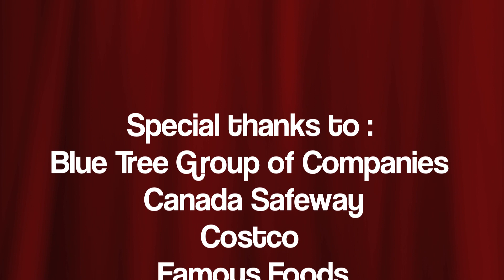Come to Canada Day 2012!!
Celebrate July 1st with PAL Studio Theatre!

PAL Studio Theatre is delighted to present its 3rd annual free Pancake
Breakfast and more for our Coal Harbour neighbours and friends in the
Performing Arts. The PAL Studio Theatre and rooftop garden is the 8th Floor
of PAL Vancouver, 581 Cardero Street

Family Pancake Breakfast 9:30am -- noon (children welcome) -- entertainment by
PALs Chorus, cookies by Bayshore Gardens Children's Centre

Show'n'Shine Car Show -- last block of W. Hastings, opposite PAL entrance,
10am to 3pm

Dance Party for adults 19+, live entertainment, cash bar, singles welcome

Our thanks to Blue Tree Group Company, Canada Safeway, Costco, Famous Foods,
Urban Fare-Coal Harbour and Wholefoods for their support of this community
event.